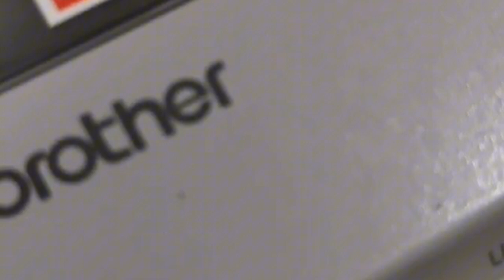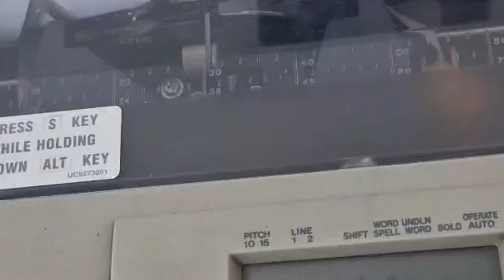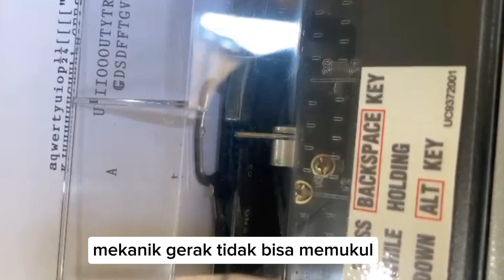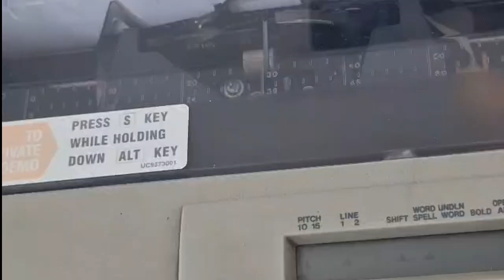Kerusakan2 Mesin Tik Brother GX-6750 dan GX-8250 Yang Sering Terjadi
video ini menerangkan cara mengetik yg benar...
dan fungsi2 tombol dan cara menggunakanya dan bermacam-macam kerusakan mesin tik brother gx 6750 dan gx 8250